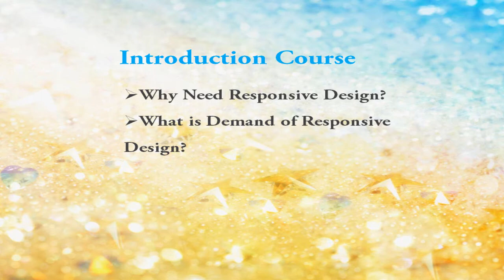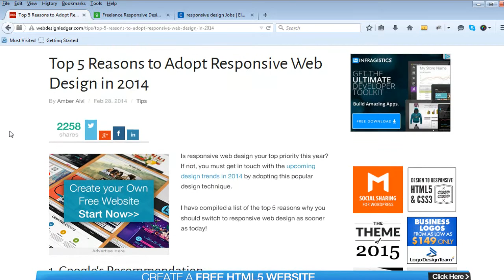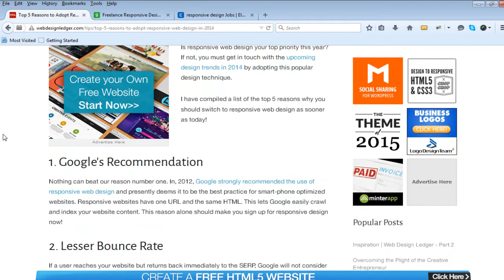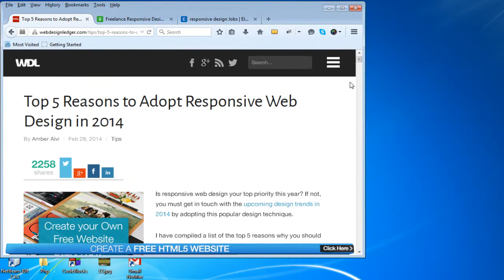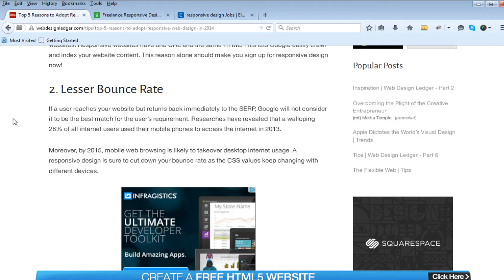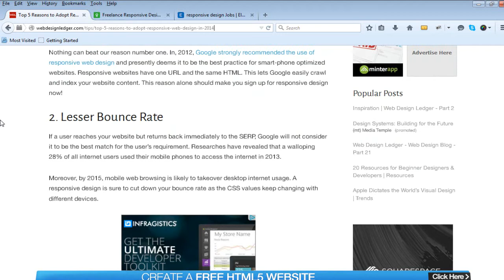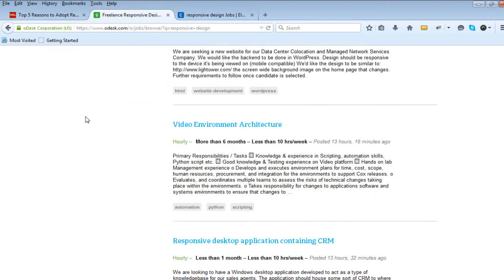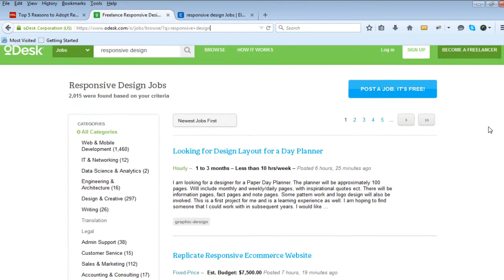Why Used Responsive Design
Let's find the solution about why used responsive design into the webpage.